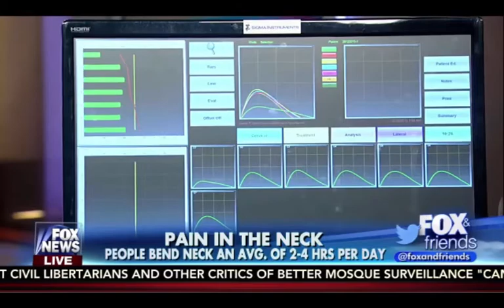Fox & Friends 122815 sigmamethods